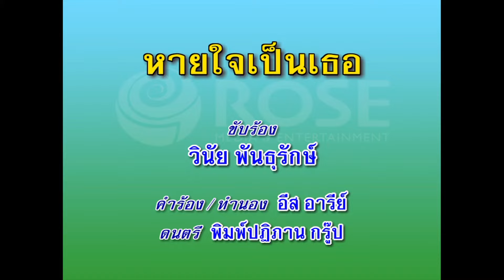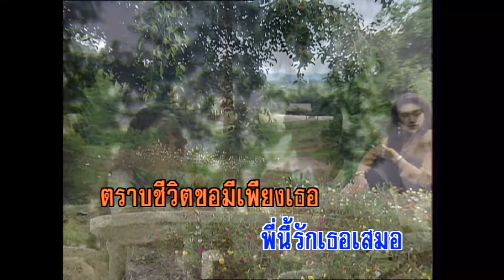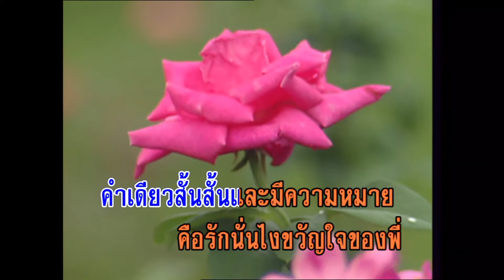หายใจเป็นเธอ - วินัย พันธุรักษ์ (KARAOKE)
เพลง  หายใจเป็นเธอ
คำร้อง/ทำนอง : อีส อารีย์
ดนตรี : พิมพ์ปฏิภาน
เสียงร้อง : วินัย พันธุรักษ์

คำเดียวสั้น สั้น
แต่มีความหมาย
คือรักนั้นไงขวัญใจของพี่
เพียงคำเดียวเท่านี้
มอบดวงฤดีพี่รักนักหนา
คำเดียวที่ให้แหละมีความหมาย
คือรักนั่นไงขวัญใจแก้วตา
เอ่ยคำซึ้งอุรา
ดั่งฟากฟ้าทิวาละเมอ

*ตลอดเวลาทุกวินาที
พี่นี้รักเธอเสมอ
ตราบชีวิตขอมีเพียงเธอ
ปรักใจพร่ำเพ้อ
ละเมอชีวี
คำเดียวสั้นสั้นแหละมีความหมาย
เอ่ยคำซึ้งฤดี
ทุกทุกนาทีหายใจเป็นเธอ

(ซ้ำ*)